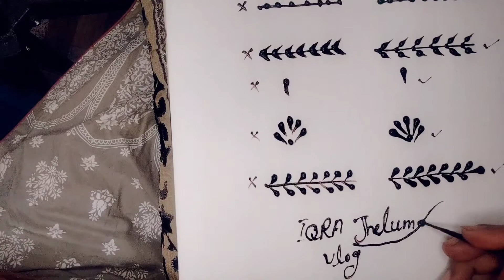beginner sy hony wali basic galtiya do/ don't